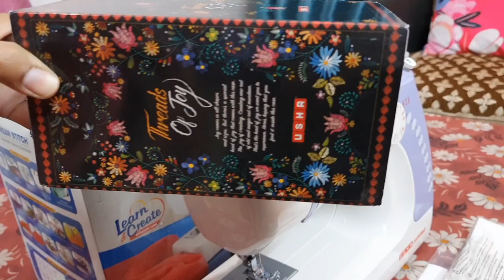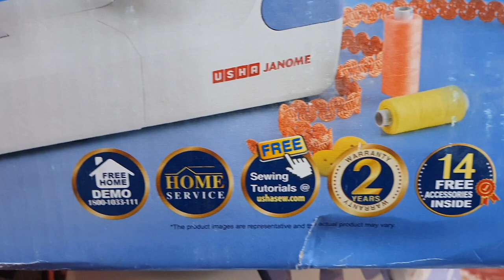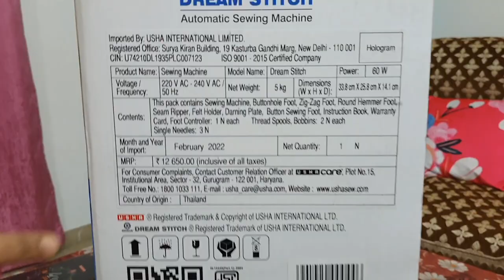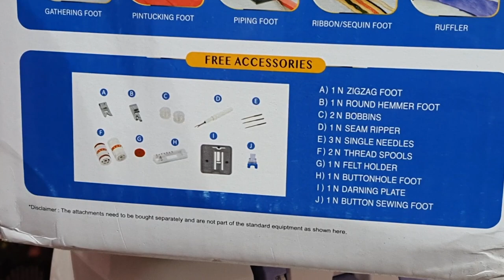Usha Janome Dream Stitch Automatic Zig-Zag Electric Sewing Machine | TechTonicsHindi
In our day to day life we experience great difficulty in repairing our clothes. We have to visit nearby tailor to get it rectified and sometimes it takes time for small repairs or alterations. So, it will be a wonderful idea to keep one electrical sewing machine at our home and get our work done in minutes.  You will love to operate it as it is very easy and feel relaxed regarding cloth stitching related issues.

Usha Janome Dream Stitch Automatic Zig-Zag Electric Sewing Machine with 14 Stitch Function (White and Blue) with Free Sewing KIT Worth RS 500

Cheston 3.0m³/min 600W/ Pc Cleaner/Electric Air Blower

Softspun Microfiber Car Cleaning Cloth (Set of 5, Multicolour)

This Video is shooted using following accessories and their buying links are as follows:

Samsung Galaxy F62 (Laser Green, 6GB RAM, 128GB Storage)